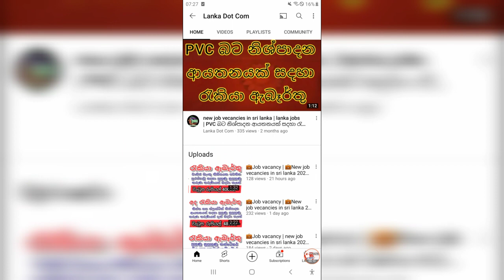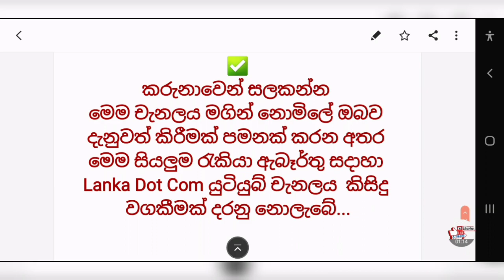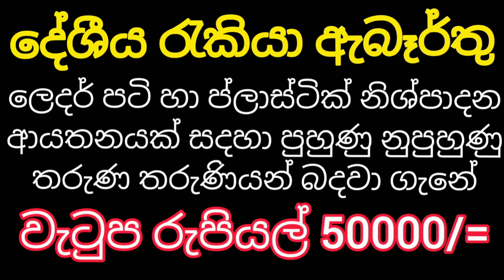JOBVCANCY,New job vacancy in sri lanka 2021 💼local job sinhala 💼2022,plastic@SL Dappiya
JOBVCANCYsinhala,New job vacancy in sri lanka 2021 💼local job sinhala 💼2022,plastic@SL Dappiya

Created by lanka dot com